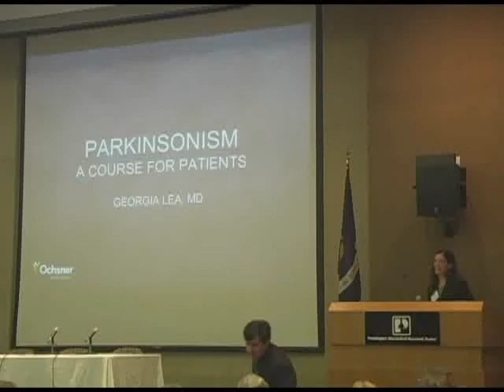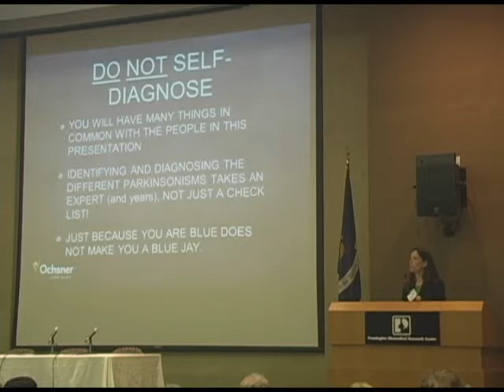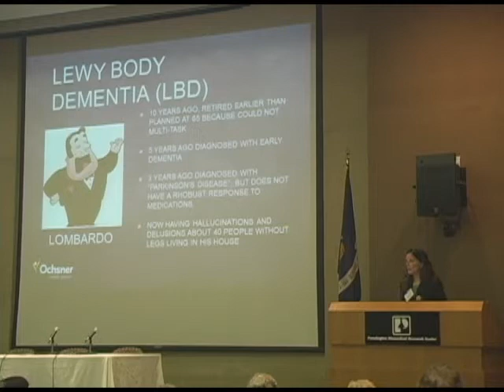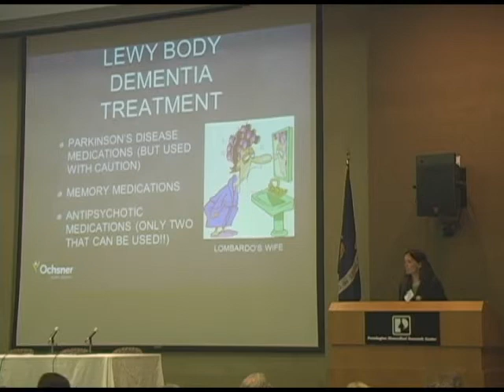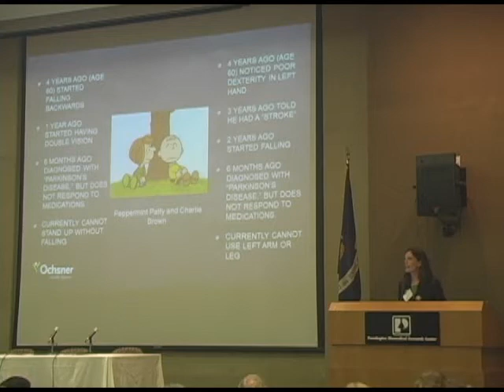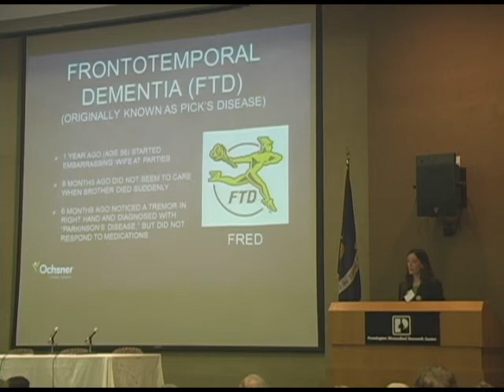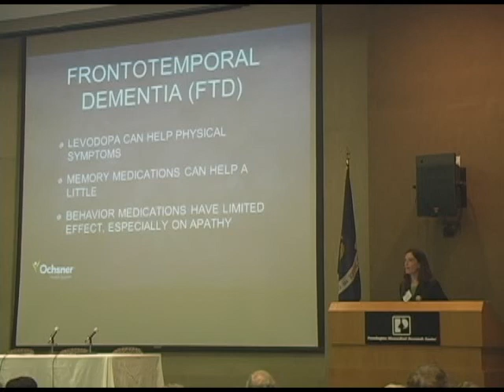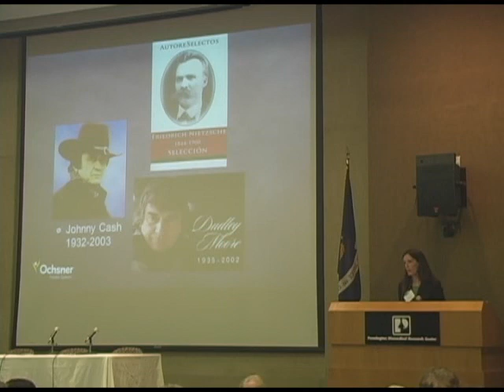Dr. Georgia Lea: Parkinsonism and Parkinson's Disease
1st Annual Parkinson's Conference
"Parkinsonism and Parkinson's Disease"
Georgia Lea, M.D.
Director, Movement Disorders and DBS Program
Department of Neurology, Ochsner Health System, New Orleans, LA